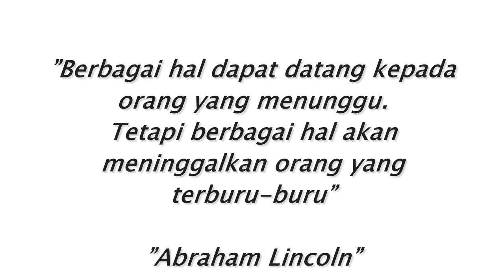Ini Cara Nagita Slavina Agar Dagangan Laku,YUK simak